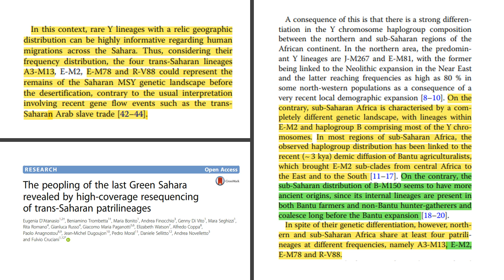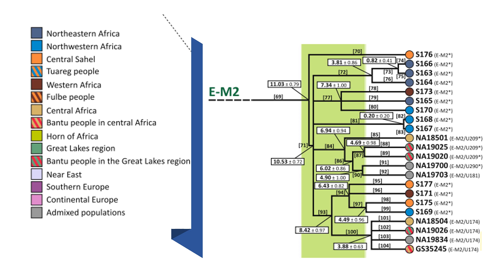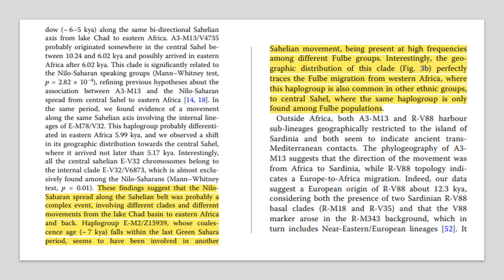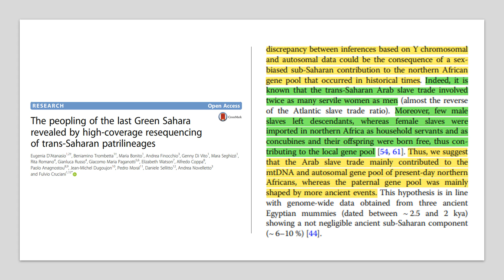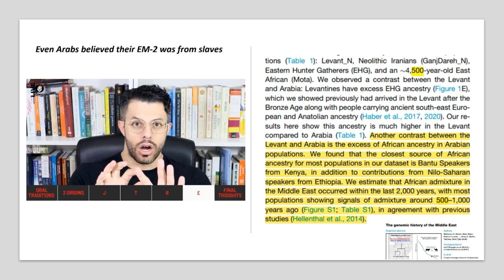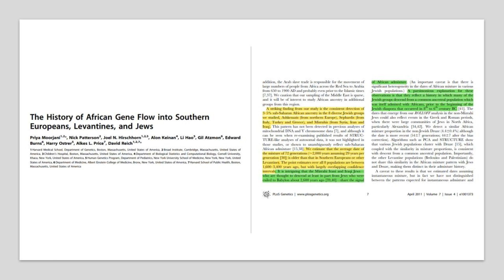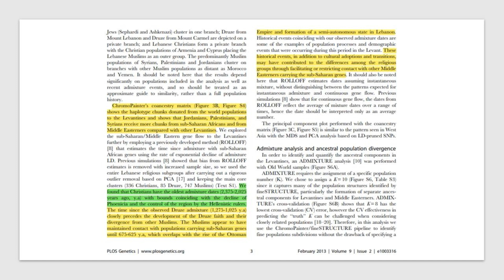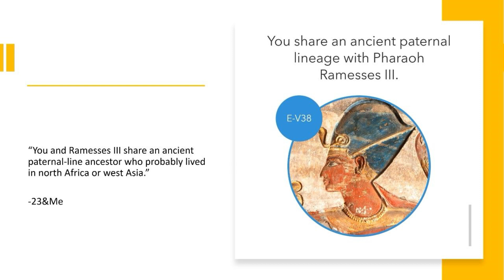Hg: EM-2 Restricted ?